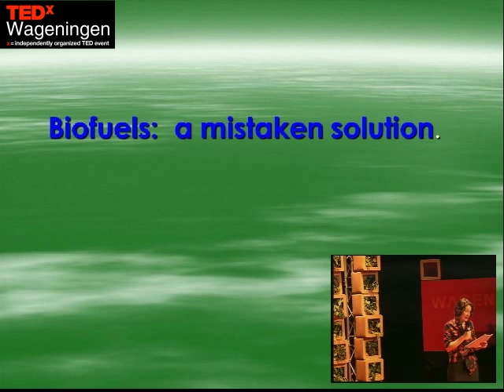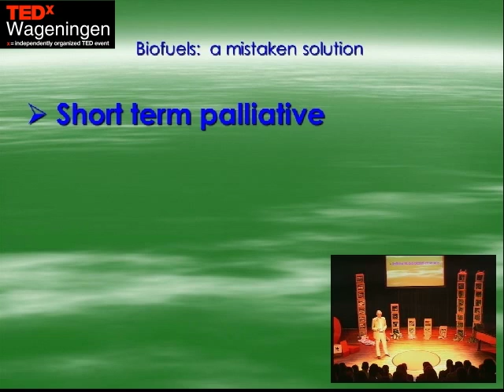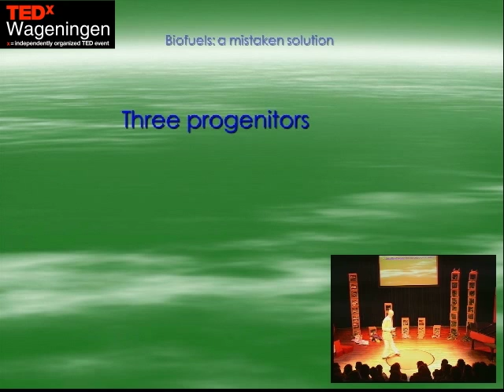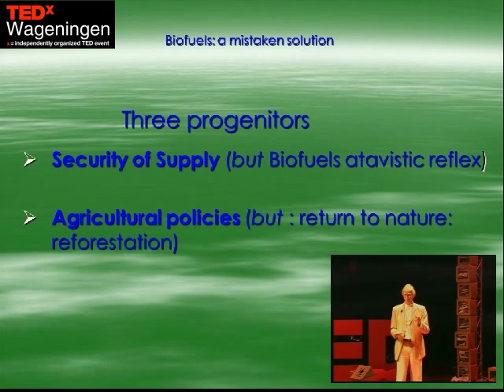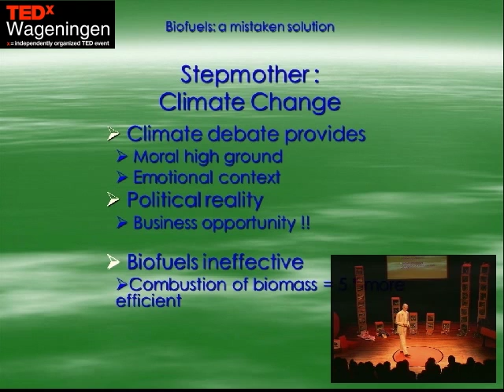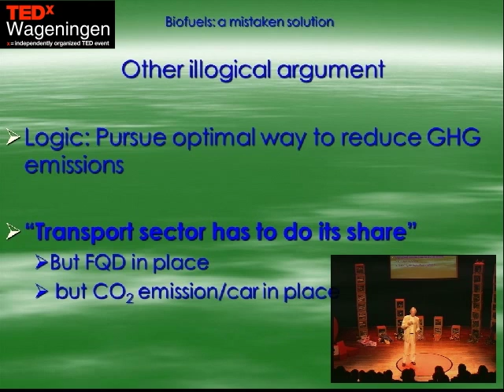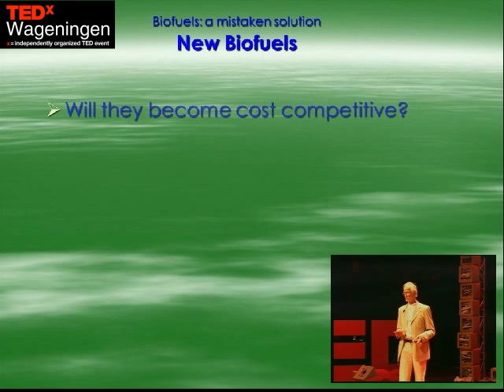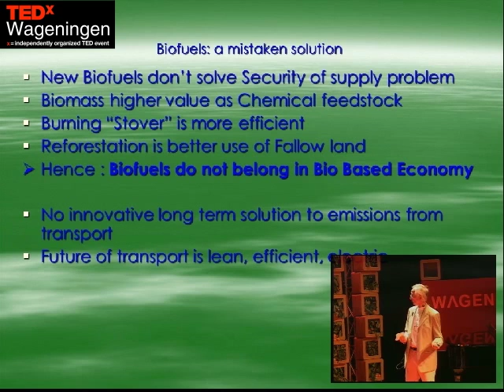Biofuels: A mistaken solution: Dominic Boot at TEDxWageningen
Dominic worked 47 years in the oil industry, the last 12 of which as director of the VNPI (branch organiasation representing the 10 major oil companies operating in the NL). In 2002 they were confronted with a Brussels directive to introduce biofuels, and argued that biofuels introduced threats to world food prices, to biodiversity, to land use, and would not help in reducing CO2 output. In his talk, Dominic discusses why biofuels are not the direction we need to take.